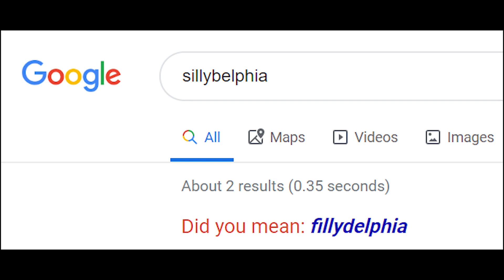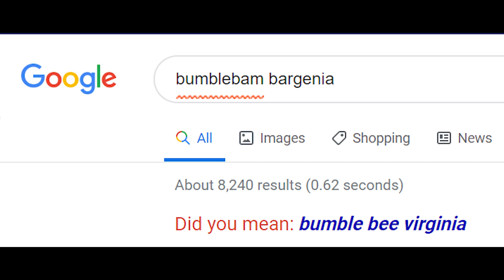Cum Town - George Lopez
ep. 179 Strike Ass